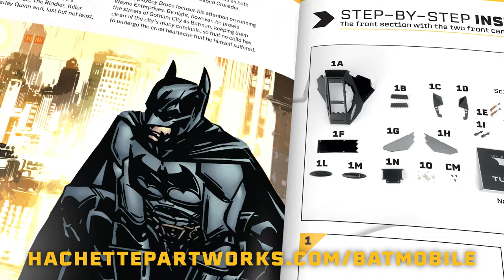Batmobile Tumbler 20s TV ad - issue 1 just £1.99!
Build the spectacular Batmobile Tumbler from The Dark Knight Trilogy of movies. The Tumbler is the most revolutionary Batmobile ever with its geometric shape and reinforced body armour. This 1:8 scale model to build is complete with lights, moving parts and sound effects and clear step by step instructions. The accompanying magazine features the history and evolution of Batman and his celebrated Batmobiles.